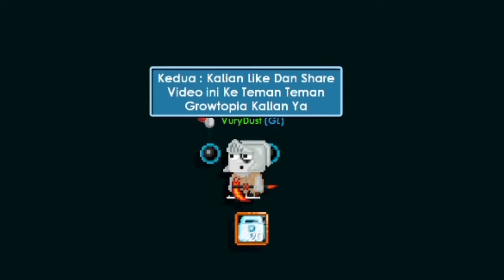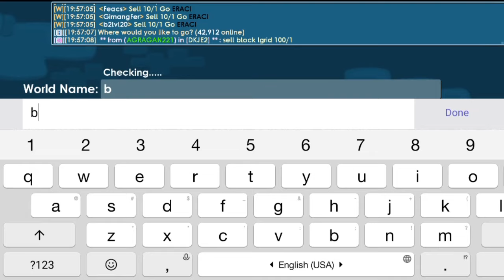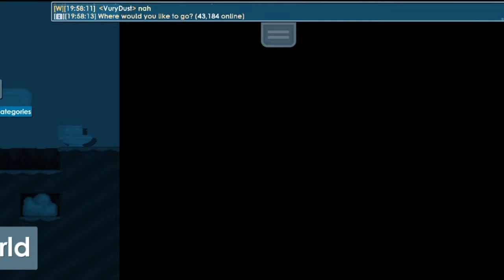Gojo Satoru Set Challenge! Yang Lagi Trend ni, Keren Gila Coyyyyyyy! - Growtopia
Cosplay Wibu Di Growtopia
Yang Mau Endors Atau Promosi DM IG : vurydust